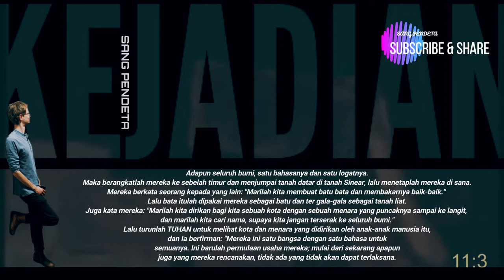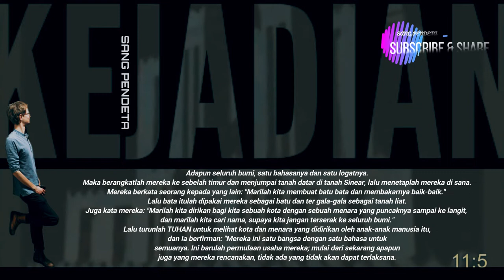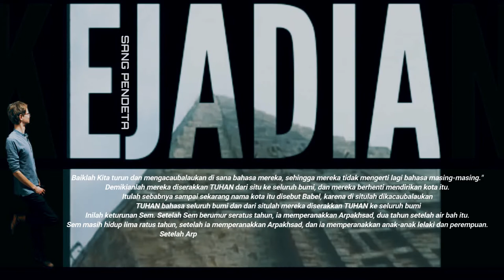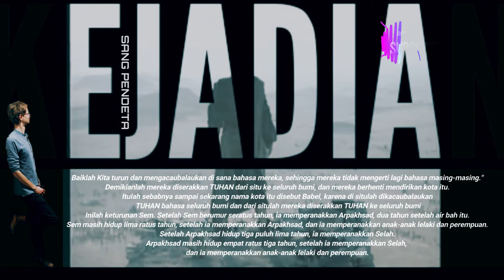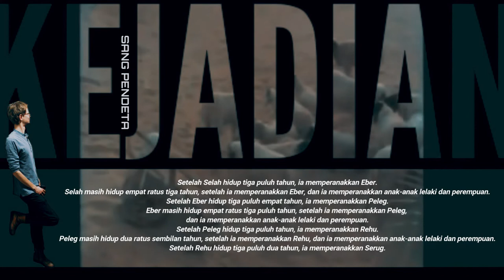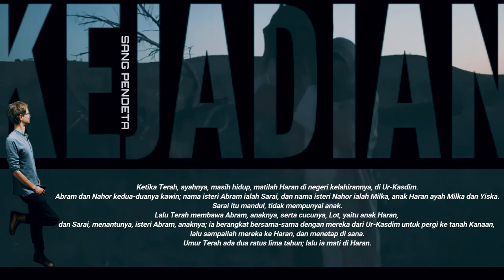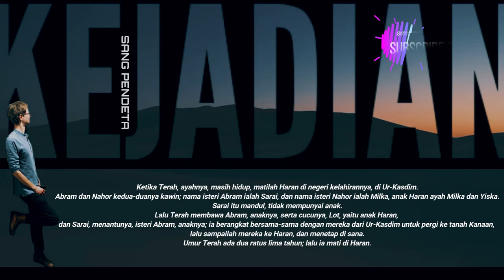KEJADIAN 11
Menara Babel (KEJADIAN 11)